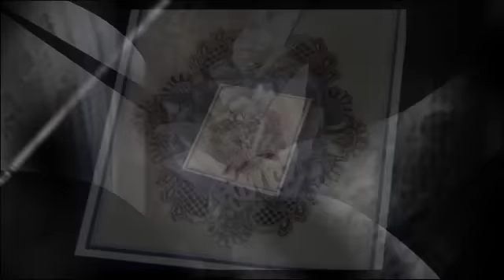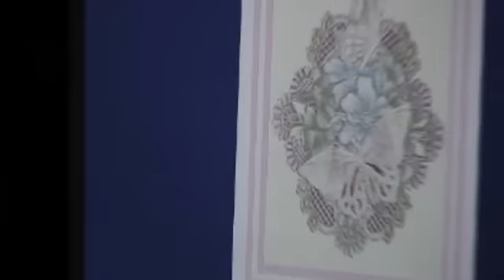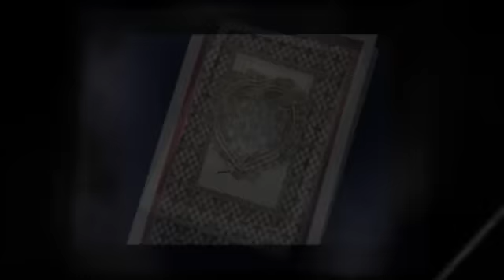Faux Parchment Card Gallery